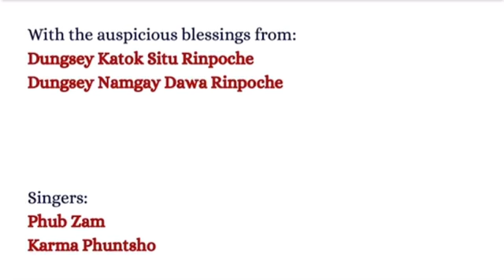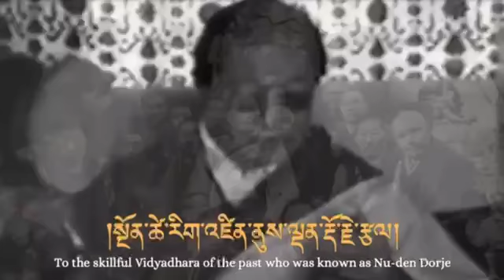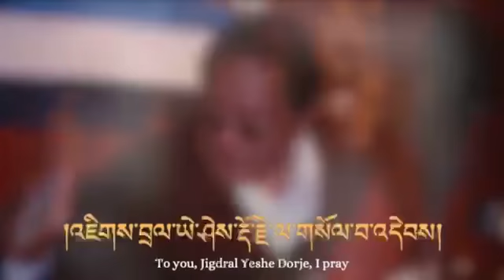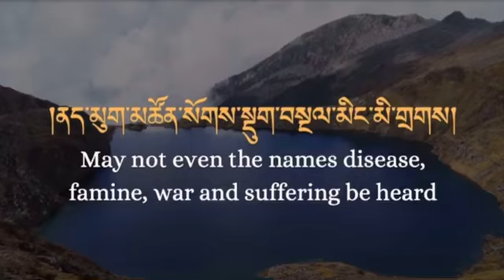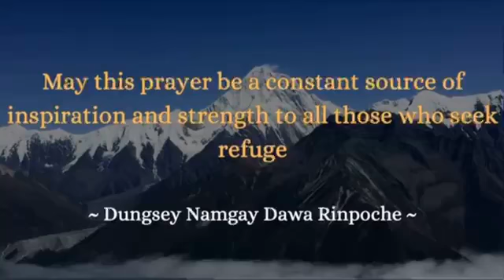Prayer for Dudjom Rinpoche